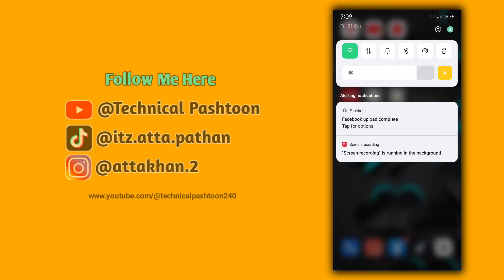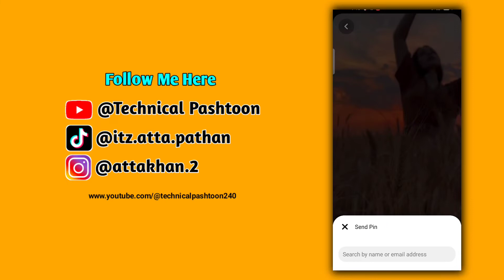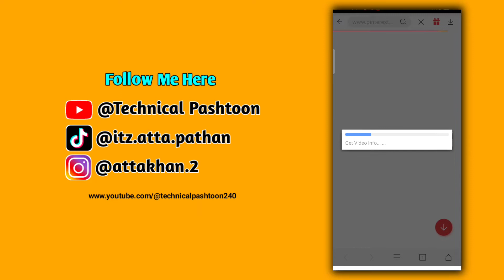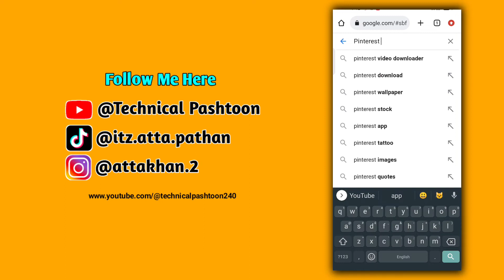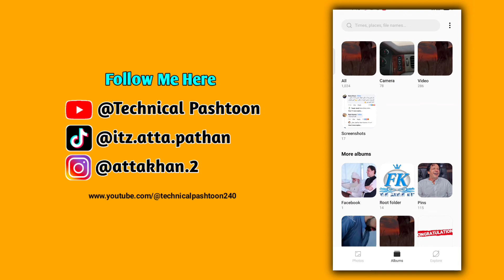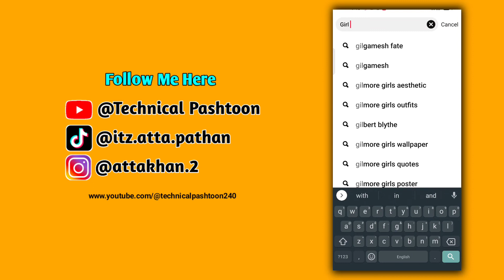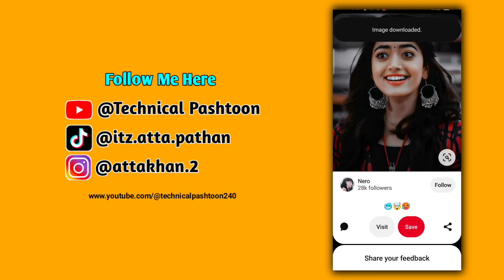How To Dawnlood HD Videos & Pohtos, lyrics video ke liye background video is Tarah download Karen,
⏸️Video Title:- How To Dawnlood HD Videos & Pohtos, lyrics video ke liye background video is Tarah download Karen,

♦️Hi Guys it's Me Atta Khan♦️

Thanks

Pinterest app Da Play Store Na Dawnlood Kei Manana 🥰